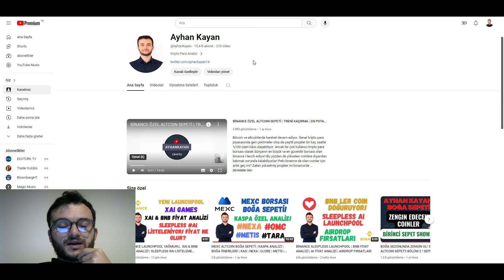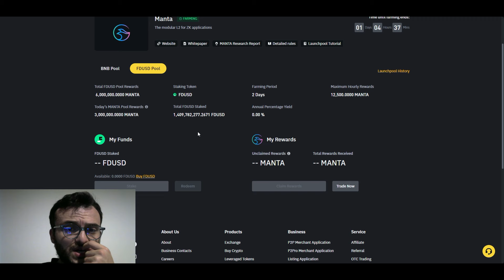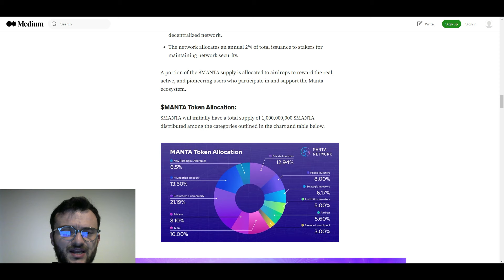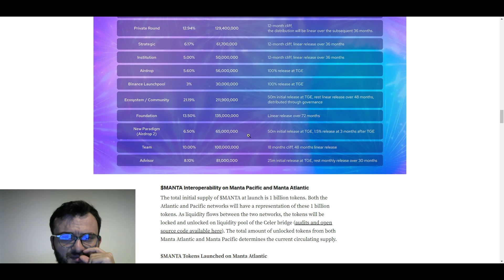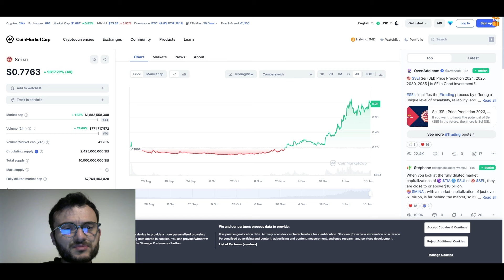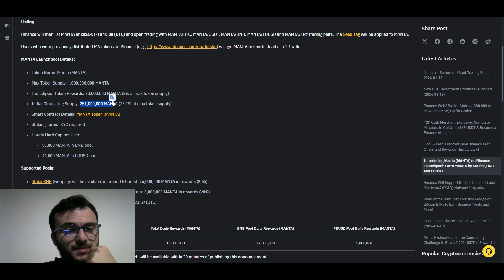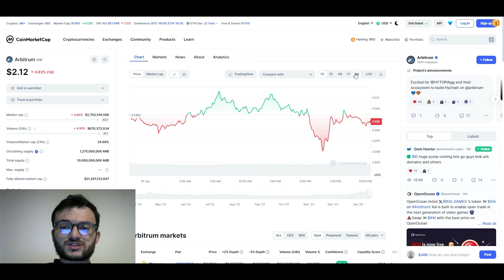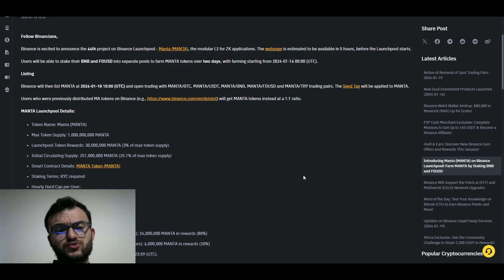MANTA KAÇ DOLAR OLUR? | BİNANCE YENİ LAUNCHPOOL | AIRDROP BASKISI OLUR MU?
Binance Üyelik Linki

Binance launchpoollarına hız kesmeden devam ediyor ve bu seferki gerçekten ses getiren bir launchpool! Uzun süredir listelenmesi beklenen manta 18 ocakta listelenecek! Bugün ve yarın ise elinde BNB ya da FDUSD olan kullanıcılar risksiz şekilde airdrop olarak manta coin alabilecekler! Peki binance launchpool detayları nedir? Binance yeni launchpoola nasıl katılabilirsiniz? bnb ile kaç manta verir? manta fiyatı ne olur? manta analiz manta iardrop detayları manta tokenomics manta fiyat analizi manta teknik analiz manta listeleme $manta fiyat tahmini. Hepsi bu video'da..

TELEGRAM DUYURU & BILGI KANALIM!